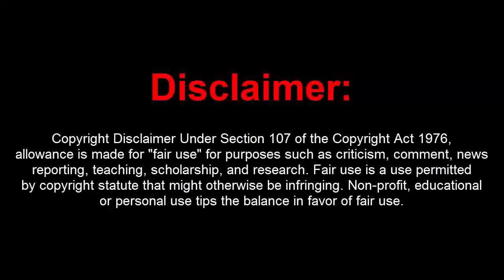GTA 5 Online 1.42 Mod Menu w/ Unlimited Money Drop(Undetected)[FREE DOWNLOAD]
[DOWNLOADS]

STEAM VERSION && SOCIAL CLUB VERSION:
**Mod Menu:

[CREATOR: ]

Controls:
* = OPEN

[MUSIC]